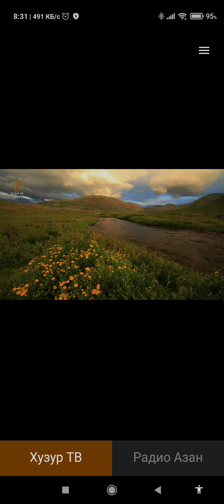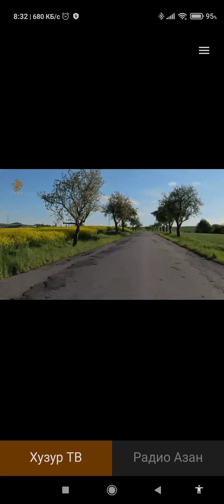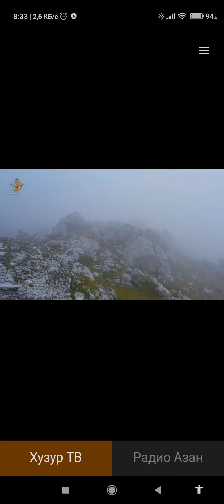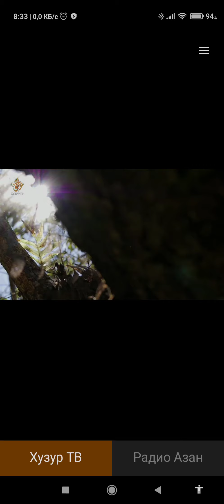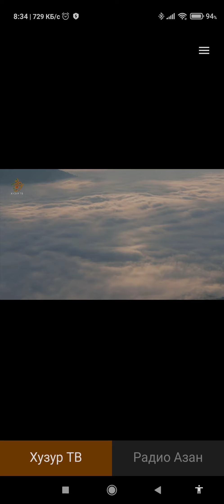Ал- Кама ( AL-QAMA r.a)